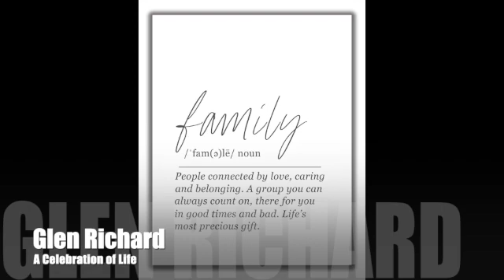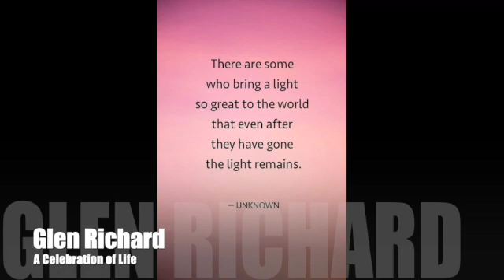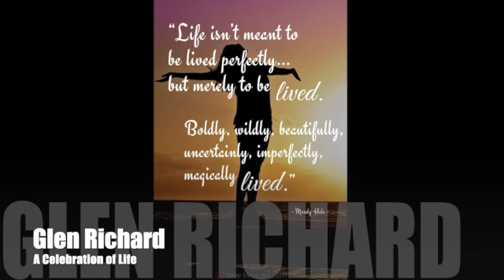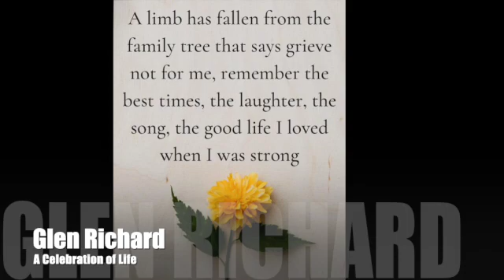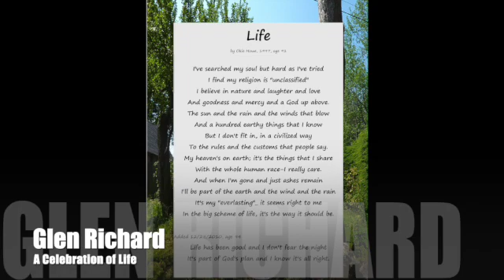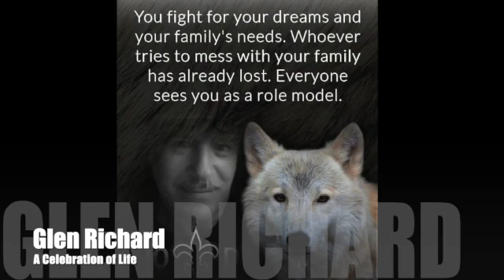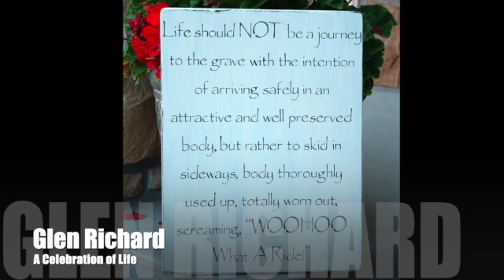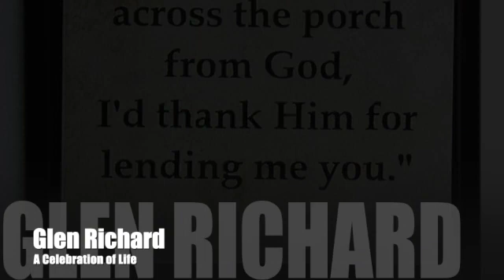Uncle Glen Celebration of Life Flick SD 480p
Glen Richard Celebration of Life Video